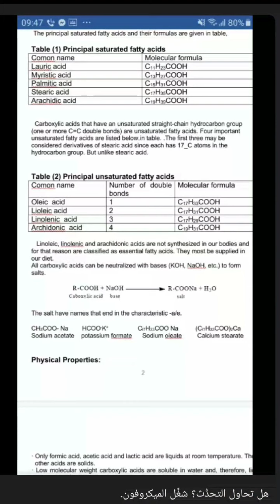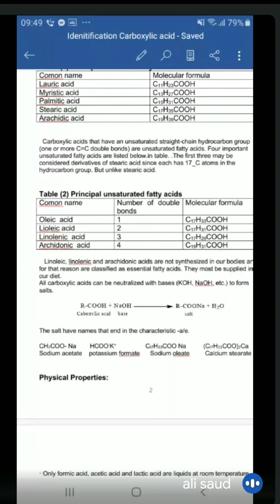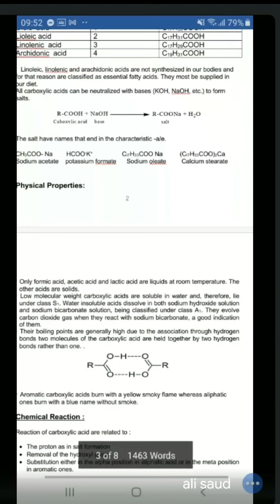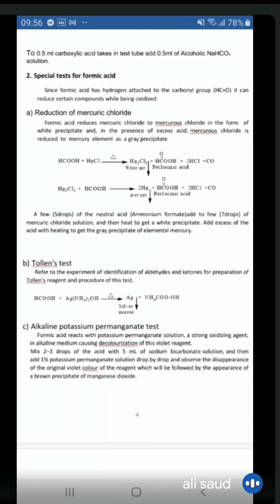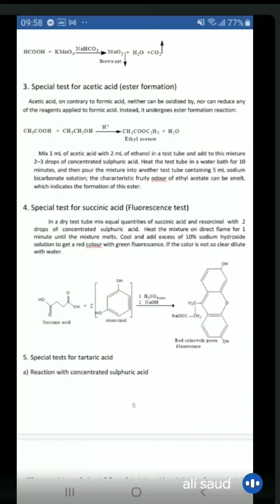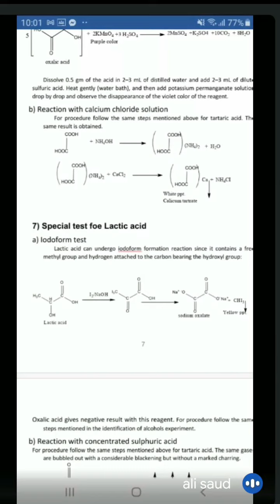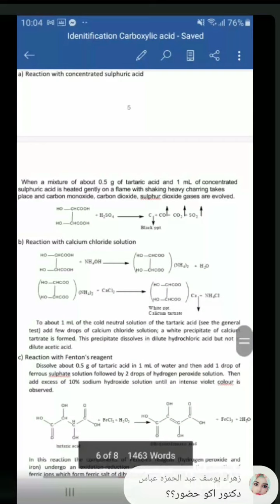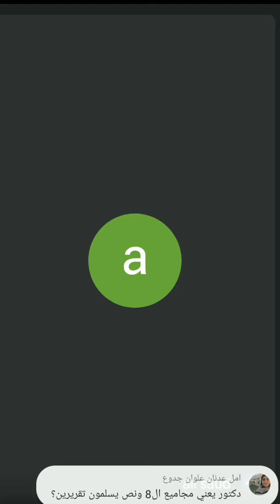كيمياء عضوية عملي - المحاضرة الثانية د. علي سعود ( Idenitification Carboxylic acid )